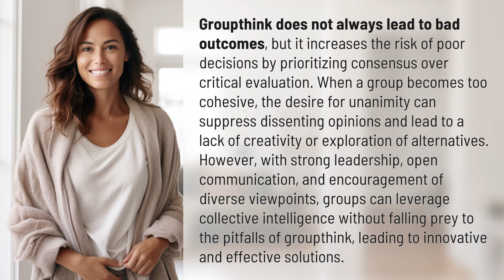Does groupthink always lead to bad outcomes?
Navigating Groupthink: Balancing Consensus and Critical Thinking 👉 Groupthink Balance 👉 Discover how to harness the power of group collaboration while avoiding the negative effects of groupthink. Learn how strong leadership, open communication, and diverse viewpoints can lead to innovative and effective solutions.

Laura S. Harris (2024, March 23.) Does groupthink always lead to bad outcomes?
    🌐 AskAbout.video